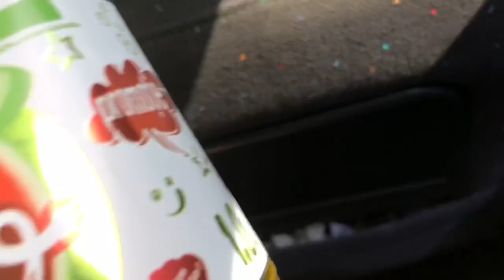moldova pt 1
i like it here but i wanna go home